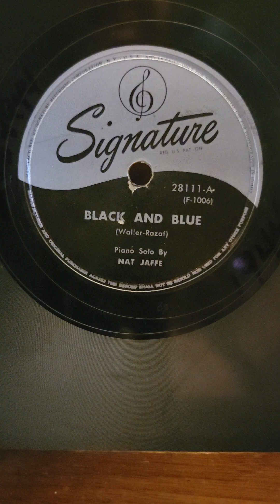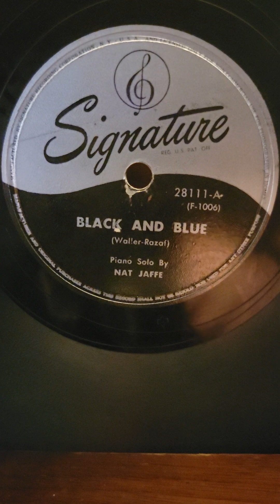Black & Blue - Nat Jeffe (piano) Signature Records #28111 1944